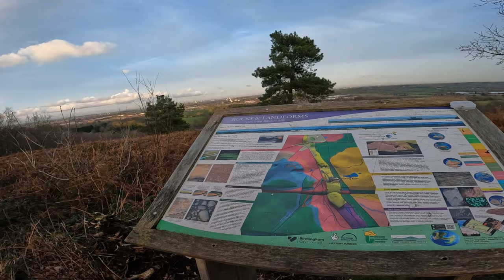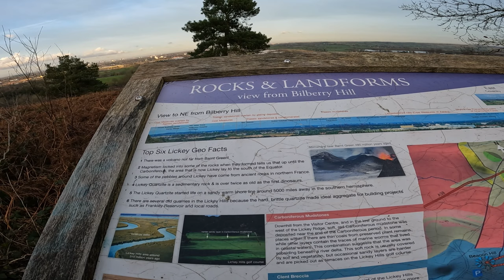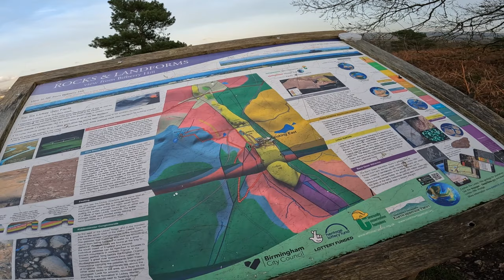Beginner Female Motorcyclist - The Lickey Hills + Alvechurch for chips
On my journey from beginner to badass biker...

After passing my CBT on October 15th 2023, I have decided it's time to start practising and working towards my 'Big Bike' licence. This was the quick ride out to The Lickey Hills and then to Alvechurch for fish and chips after practicing for Module 1 earlier in the day
Riding my Zontes ZT 125cc U1 affectionately nicknamed Singer (as it sounds like a sewing machine). My partner is riding the Africa Twin CRF1100.

After finding a carpark suitable to practice the Mod 1 we had a short ride to The Lickey Hills, to admire the view then heading to Alvechurch for fish and chips at The Tudor Rose Fish Bar. In this video... beautiful views, standing up over speed bumps, a U-Turn in a tight spot, riding back in the dark and some not so perfect audio (hopefully this will be fixed soon, with a new set up) Overall a really productive day of practising both on the road and in the carpark with cones.